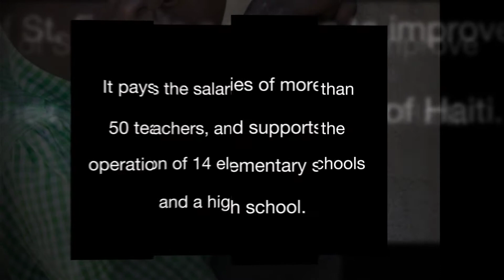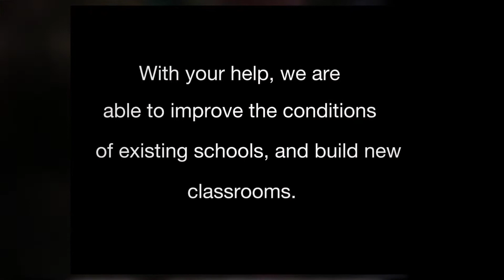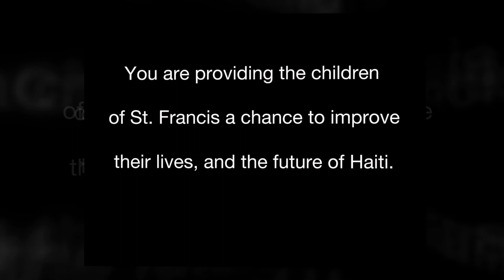St. Vincent de Paul Catholic Church For Haiti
In 2007 St Vincent de Paul Catholic Church of Rogers established a Mission of Hope with St Francis of Assisi Church in Bombardopolis, Haiti. The goals of the mission are:

(1) Pray for the people of Haiti.
(2) Advance social justice formation for the people of SVDP.
(3) Provide educational support for the children of Haiti.
(4) Establish SVDP team to oversee the ministry

Through the generous support of the SVDP parishioners 2,500 students attend classes in fourteen elementary schools grades K-6, and one high school grades 7-12. Each school provides children with one meal per day and school supplies are furnished annually. Classrooms are furnished with chairs and desks, and teachers salaries are paid monthly. Computers have been supplied to some classes.